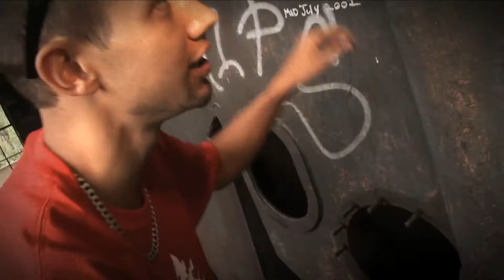Snak The Ripper Tour Blog 2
The Word TV go's on the road with Snak The Ripper, Young Sin and Evil.